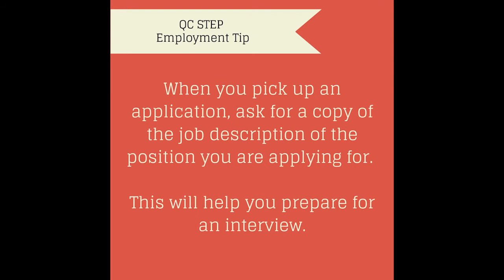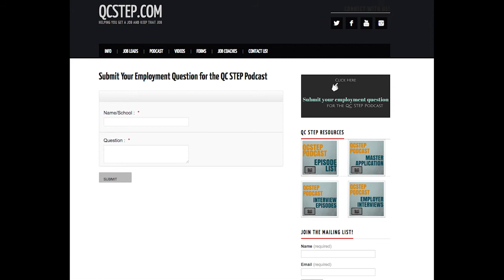What You Should Do If You Forget What To Say In An Interview - QC STEP Podcast #79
Have you ever been in an interview and when the interviewer asks you a question, your mind just goes blank?  You've prepared for the interview by doing mock interviews with teachers and Gary or Cari and you prepared for this question and you just can't remember how you're supposed to answer it.  Or maybe you didn't prepare for this question and you have no idea what to say.

If this hasn't happened to you, it very well could happen.  On this week's episode of The QC STEP Podcast, I'll share some thoughts on what you should do if you forget what to say during an interview.